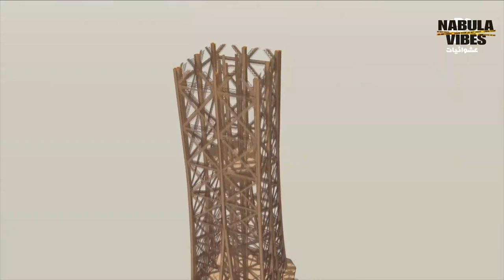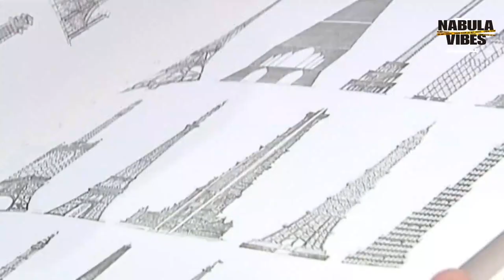What is the story of the Eiffel Tower?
The Eiffel Tower is an iconic structure located in Paris, France. Here's the story behind its construction:

The idea for the Eiffel Tower originated in the late 19th century as part of preparations for the 1889 Exposition Universelle (World's Fair) held in Paris to celebrate the 100th anniversary of the French Revolution. The French government wanted to create a grand centerpiece for the exhibition, and a competition was held to design a monument that would showcase French engineering prowess.

The winning design came from the firm of Gustave Eiffel, a renowned French engineer. The concept was presented by two of Eiffel's employees, Maurice Koechlin and Émile Nouguier, with input from the architect Stephen Sauvestre. The tower was named after Gustave Eiffel, who oversaw its construction.

Construction of the Eiffel Tower began in 1887 and took just over two years to complete. The tower stands at a height of 330 meters (1,083 feet) and was the tallest man-made structure in the world at the time of its completion. It was a feat of engineering, utilizing over 18,000 individual iron pieces and held together by over 2.5 million rivets.

The design of the Eiffel Tower is characterized by its lattice-like iron framework, which gives it a distinctive and elegant appearance. It consists of four legs that curve inward and meet at the top, creating a pyramidal shape. The tower is divided into three levels, each offering observation platforms that provide breathtaking views of Paris.

Initially, the Eiffel Tower was met with mixed reactions from the public. Some saw it as a symbol of modernity and engineering prowess, while others considered it an eyesore. However, over time, it grew to become an iconic symbol of both Paris and France.

Despite the initial controversy, the Eiffel Tower was never dismantled after the World's Fair. Instead, it served as a radio transmission tower, which proved crucial during World War I for intercepting enemy communications. Over the years, it has become one of the world's most visited tourist attractions, attracting millions of visitors from around the globe.